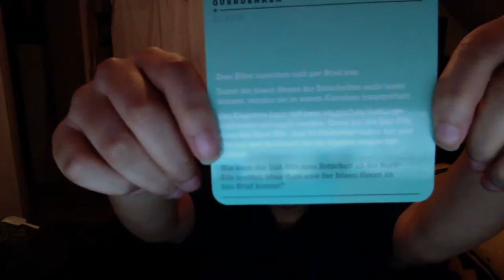Kindisch , Motivation, Veränderungen Leben